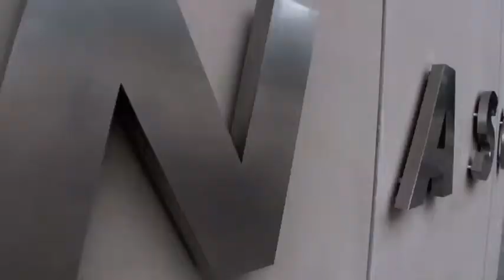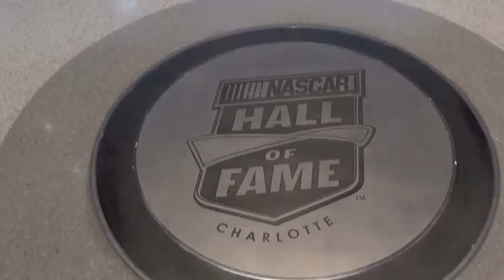NASCAR Hall of Fame in Charlotte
A visit to the NASCAR Hall of Fame in Charlotte.